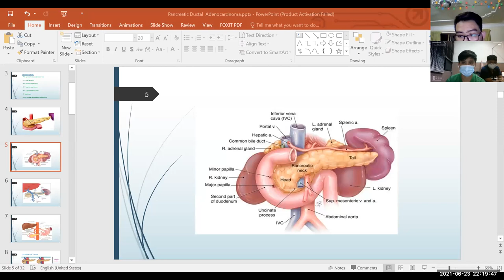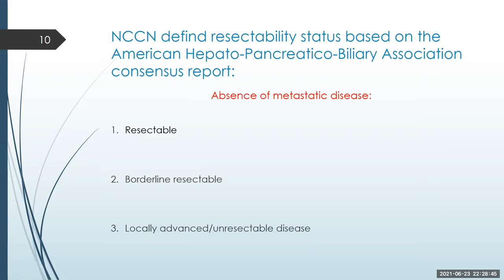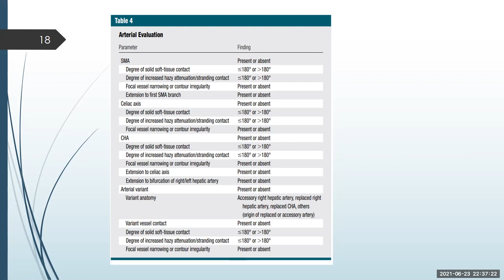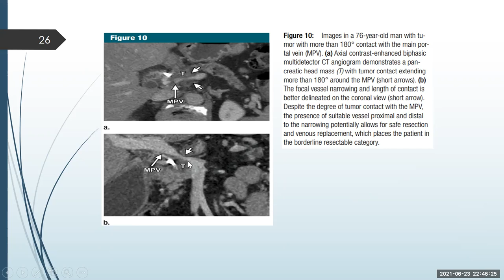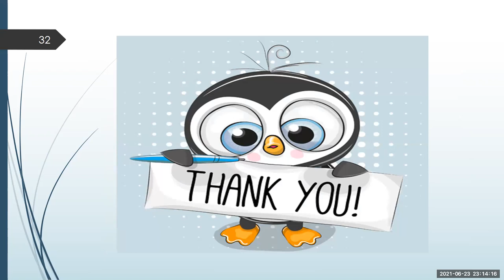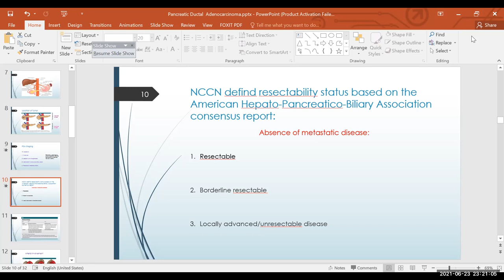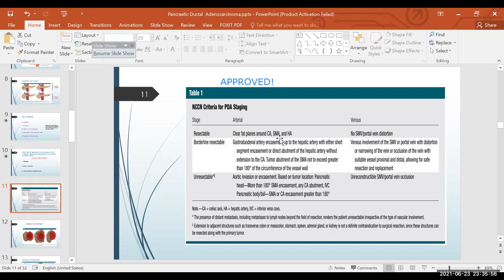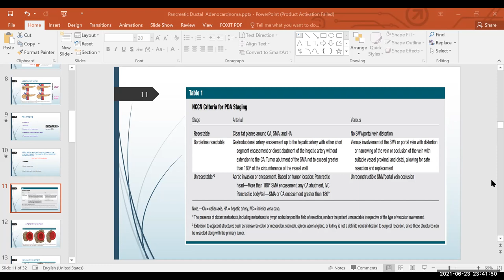Resident Journal Club: Pancreatic Ductal Carcinoma Resectability in CT - Dr Sam Sunsereyvath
📢Weekly Journal Club Presents📢
📔 Pancreatic Ductal Carcinoma Resectability in CT
👨‍⚕️👩‍⚕️ Speaker: Dr. Sam Sunsereyvath